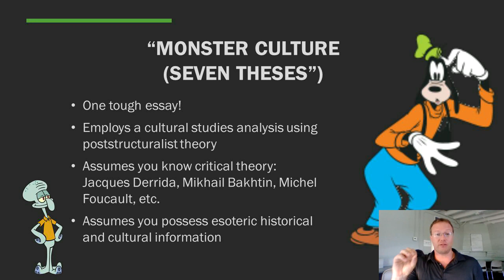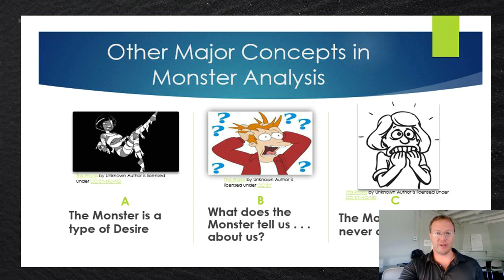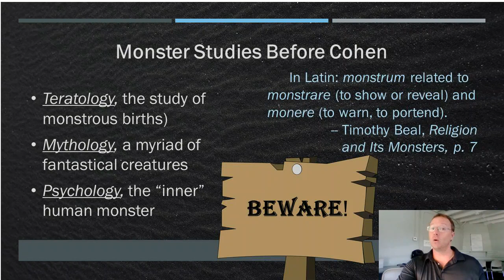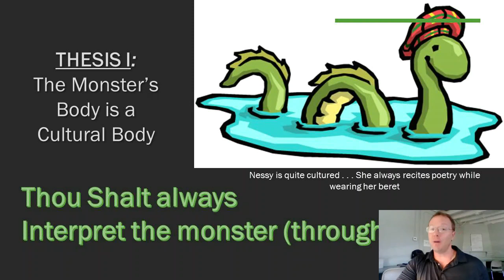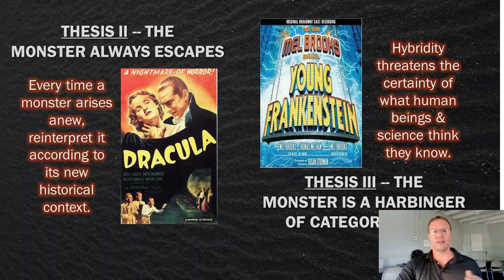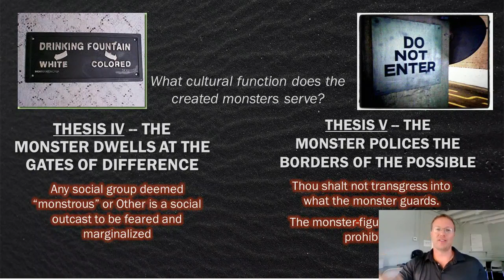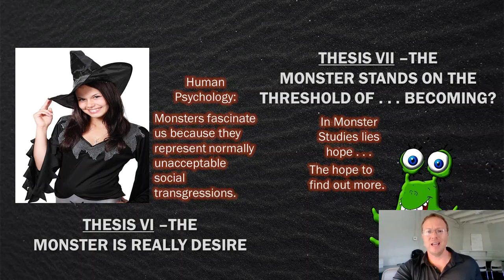Monster Culture Seven Theses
A lecture and powerpoint on Jeffrey Jerome Cohen's "Monster Culture: Seven Theses"